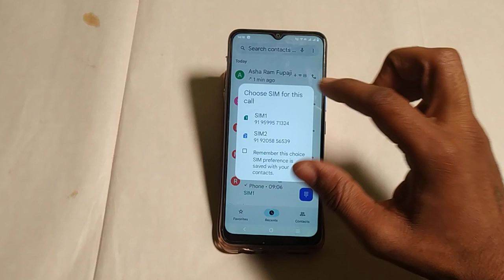Vivo y21g activate call recording kaise karen ,how to activate call recording Vivo y21g